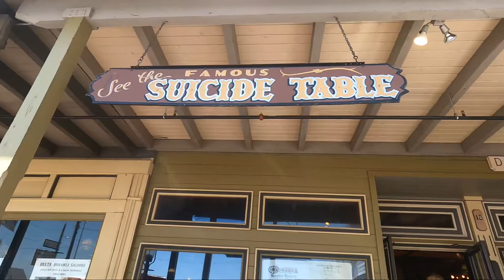The world famous suicide table #1